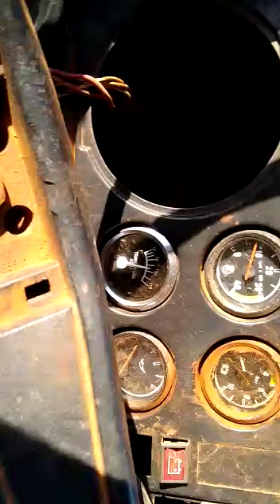voz de locutor no trecho aí sim vai vendo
VC vê de tudo no trecho